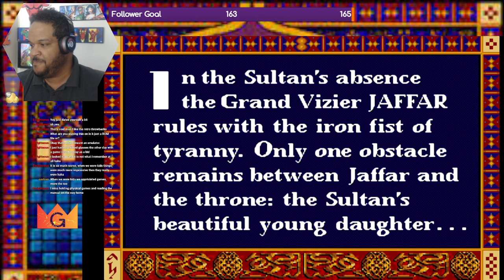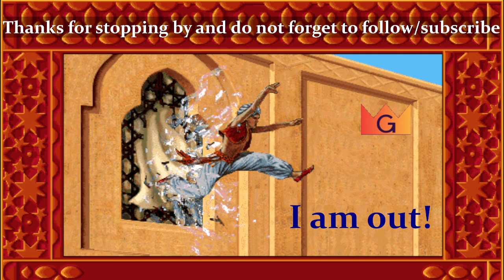TNT Week: Prince of Persia (Part 1) | cira 1990